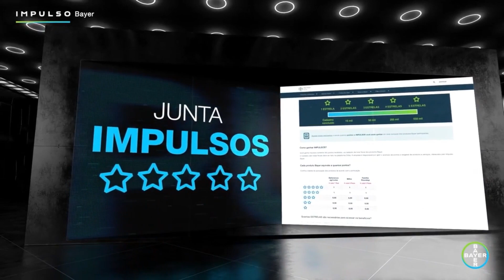Oferta elevada alonga escalas de abate e estabiliza preço da arroba no país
Mariane Tufani, da StoneX, analisou a situação do mercado do Boi Gordo, destacando a recente estabilidade de preços. Esta estabilização resulta da retenção de animais pelos pecuaristas, esperando por melhores preços, e uma demanda estável. Atualmente, animais retidos e do "segundo giro" estão entrando no mercado, equilibrando a oferta e a demanda. As escalas de abate aumentaram em todo o Brasil, e a demanda está sensível, com a possibilidade de queda nos preços se ela não absorver os valores mais altos. A exportação, especialmente para a China, não tem sido tão lucrativa quanto nos anos anteriores, apesar dos bons volumes. No entanto, a alta do dólar tem ajudado no faturamento em reais. Para o futuro, Mariane prevê estabilidade nos preços no curto prazo, com potencial de alta em dezembro devido à demanda sazonal e menor oferta. A China, um importante comprador, reduzirá suas compras nos próximos meses em preparação para o Ano Novo Chinês. A situação destaca a importância de monitorar a demanda interna, pois desequilíbrios podem influenciar os preços.